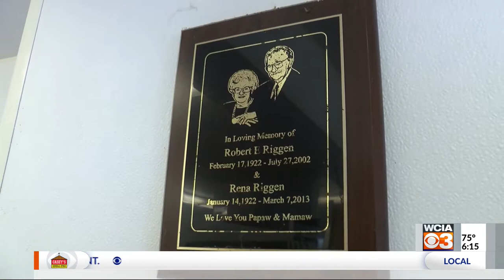Chrisman Frostop : On The Road with Jacob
Meteorologist Jacob Dickey goes On The Road to check out a classic Central Illinois drive-in, the Chrisman Frostop, a staple in the Chrisman Community for the last 60 years.